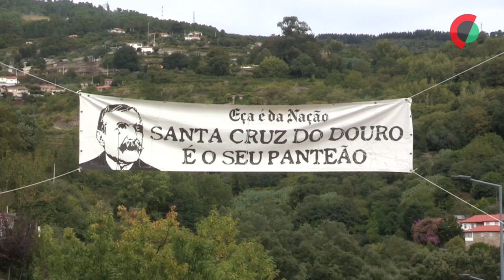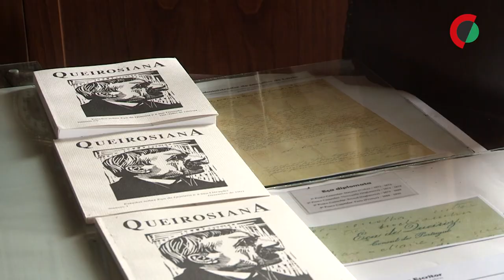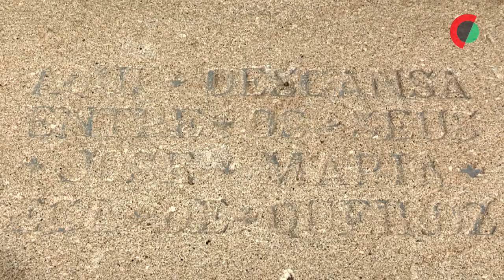Trasladação de Eça de Queiroz para homenagear escritor ensombrada por contestação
A trasladação dos restos mortais de Eça de Queiroz para o Panteão Nacional, marcada para quarta-feira, visa homenagear o escritor, disse o presidente da fundação com o seu nome, embora o momento esteja comprometido pela oposição de alguns familiares.